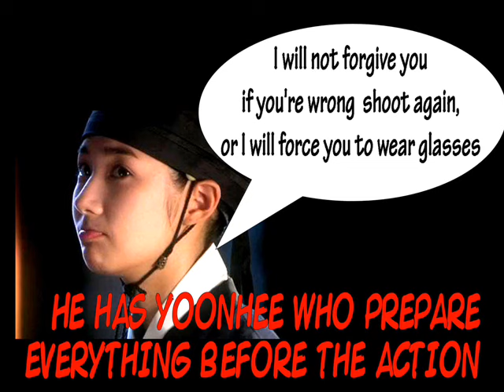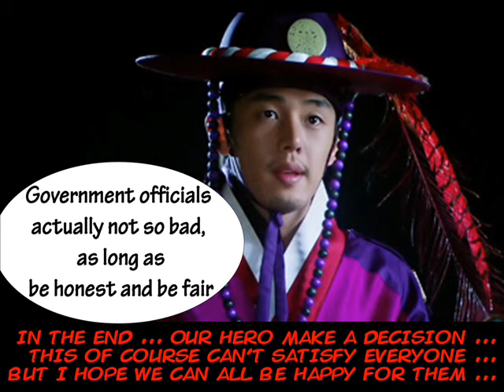Moon Jae Shin Comic Video Part 2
after a day of struggling to enter the song into this video ... its final decision in trouble with the copyright to this song .. ha ha ha learn from experience ... I originally wanted to use the song Ok, It's Alright With Me By Eric Hutchinson ... but hampered copyright then I have to replace it with Love Like This artist: Summer Set Album: Love Like This (Deluxe Edition)... but audioswap have a magical way ... and you can enjoy both in my video if you lucky of course... :)